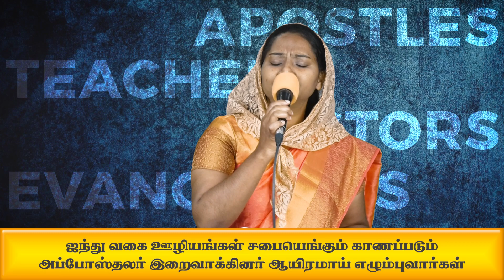மகிமை தேவ மகிமை | MAGIMAI DEVA MAGIMAI | a REVIVAL Song on 5 Fold Ministry | Sung by Beulah Karthik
Song from Harvest Church India
Lyrics: Fr. S.J. Berchmans

Lyrics:
மகிமை தேவ மகிமை வெளிப்படும் நாட்கள் இது
MAGIMAI DHAEVA MAGIMAI VEZHIPPADUM NAATKAL IDHU

மானிடர் யாவரும் காண்பார்கள் ஏகமாய் காண்பார்கள்
MAANIDAR YAAVARUM KAANBAARGAL YAEGAMAAI KAANBAARGAL

மகிமை மகிமை வெளிப்படும் நாட்கள் இது
MAGIMAI MAGIMAI VEZHIPPADUM NAATKAL IDHU

தேசங்கள் பெருங்கூட்டமாய் கர்த்தரைத் தேடி வரும்
DHAESANGAL PERUNGOOTTAMAAI KARTHARAI THAEDI VARUM

ராஜாக்கள் அதிகாரிகள் ஆர்வமாய் வருவார்கள்
RAAJAAKKAL ADHIGAARIGAL AARVAMAAI VARUVAARGAL

பெரும் பெரும் செல்வந்தர்கள் வருவார்கள் சபை தேடி
PERUM PERUM SELVANDHARGAL VARUVAARGAL SABAI THAEDI

தொழில் செய்யும் அதிபதிகள் மெய் தெய்வம் காண்பார்கள்
THOZHIL SEIYYUM ADHIBADHIGAL MEI DHEIVAM KAANBAARGAL

ஐந்து வகை ஊழியங்கள் சபையெங்கும் காணப்படும்
IYNDHU VAGAI OOZHIYANGAL SABAIYENGUM KAANAPPADUM

அப்போஸ்தலர் இறைவாக்கினர் ஆயிரமாய் எழும்புவார்கள்
APPOASTHALAR IRAIVAAKKINAR AAYIRAMAAI EZHUMBUVAARGAL

சின்னவன் ஆயிரமாவான் சிறியவன் தேசமாவான்
SINNAVAN AAYIRAMAAVAAN SIRIYAVAN DHAESAMAAVAAN

கர்த்தர் தாமே அவர் காலத்தில் துரிதமாய் செய்திடுவார்
KARTHAR THAAMAE AVAR KAALATHTHIL THURIDHAMAAI SEIDHIDUVAAR

கடற்கரையின் திரள் கூட்டம் கர்த்தருக்குச் சொந்தமாகும்
KADARKARAIYIN THIRAL KOOTTAM KARTHARUKKU SONDHAMAAGUM

கத்தோலிக்க சபையெங்கும் அபிஷேக நதி பாயும்
KATHTHOALIKKA SABAIYENGUM ABISHAEGA NADHI PAAYUM

அரபு தேசமெங்கும் அபிஷேக மழை இறங்கும்
ARABHU DHAESAMENGUM ABISHAEGA MAZHAI IRANGUM

பாரதம் மீட்படையும் துதியால் நிரம்பிவிடும்
BHAARADHAM MEETPADAIYUM THUDHIYAAL NIRAMBI VIDUM

நாசம் அழிவு கொடுமை எல்லாம் தேசத்தில் இருப்பதில்லை
NAASAM AZHIVU KODUMAI ELLAAM DHAESATHTHIL IRUPPADHILLAI